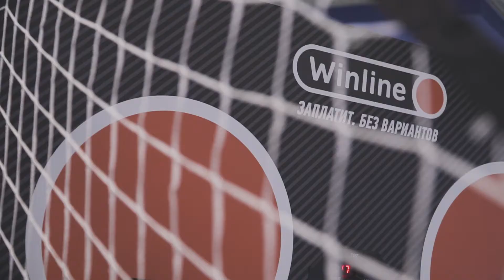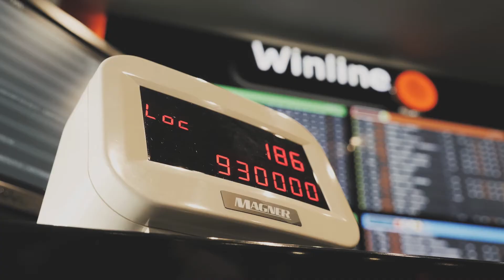Победитель конкурса «Бросок на миллион» от WInline встречает Тимофея Мозгова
Наш первый победитель конкурса «Бросок на миллион» уже получил свой приз от Winline, а заодно дал мастер-класс чемпиону НБА.